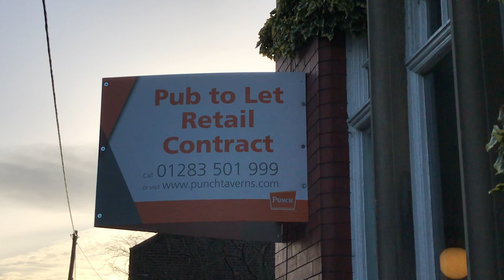What The Boars Head Means to the Community of Poynton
Poynton residents speak out about what makes 'The Boars Head' so special, as well as voice their concerns regarding the pub's change in landlord.